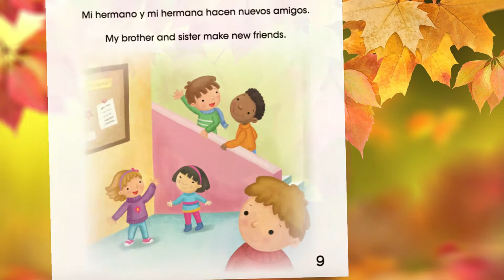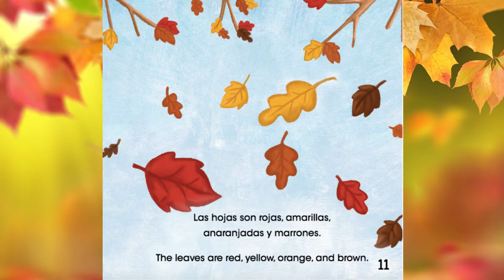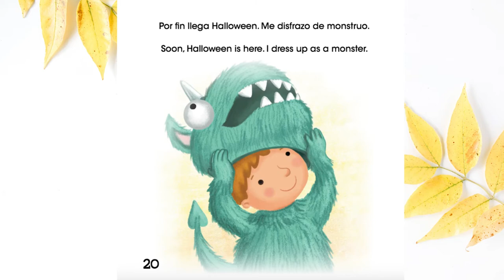Estamos en otoño por Celeste Bishop read-aloud (español)